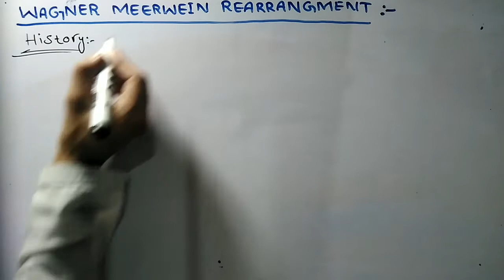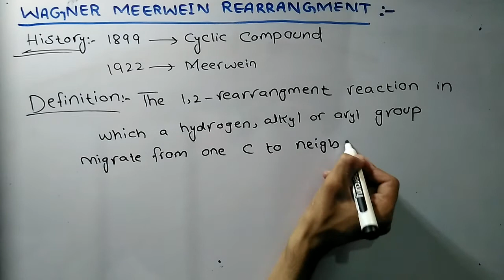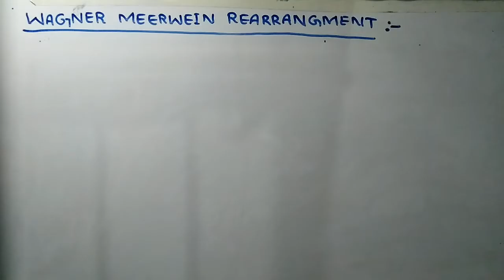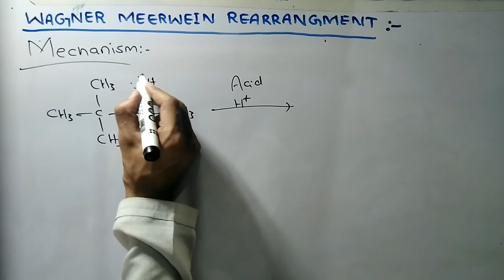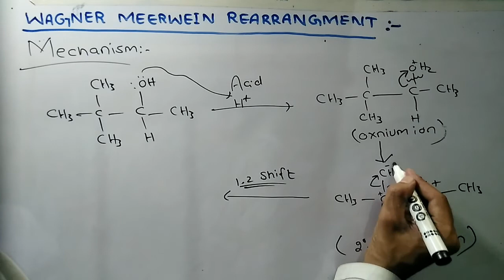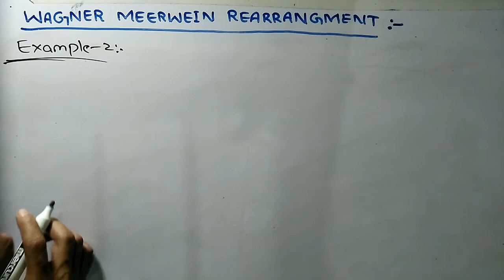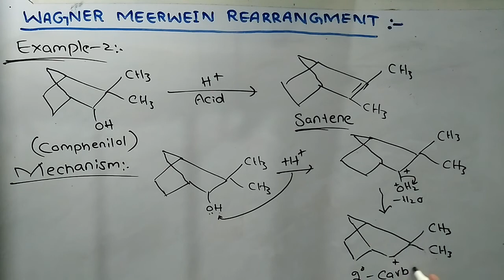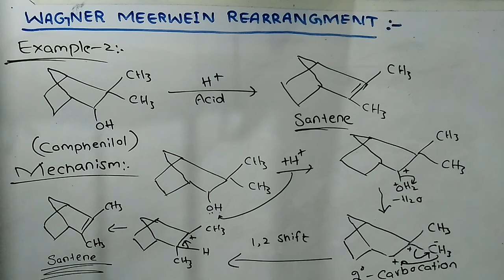wagner meerwein rearrangement||Migration to electron deficient carbon atom||Lec-5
In this video YOU will learn about the concept of wagner meerwein rearrangement.How this rearrangement will proceed.

COPYRIGHT NOTE:
If any part of the contents of this channel is that your property (as a musician, label, video, image distributor or artist), please send me a personal message on email and your content will be removed within 24 hours. . About: Learn chemistry with sw is a YouTube Channel .
Owner: Learn chemistry with sw,